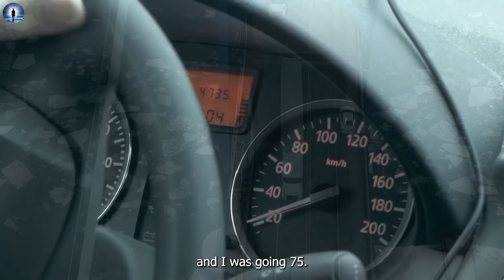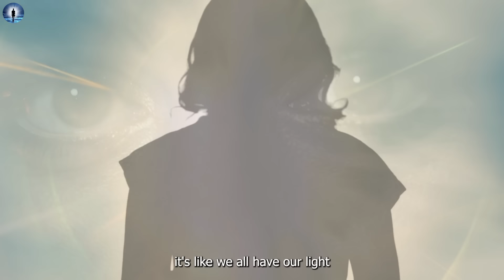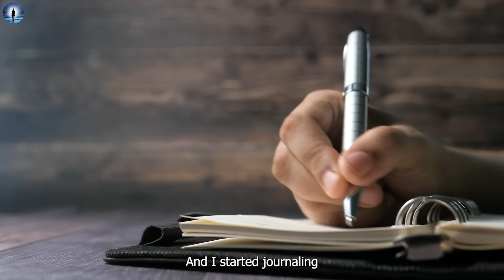During 3 Week Coma; Woman Is Shown The Reason We Come Here (NDE)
🙏 Help us get stories from around the globe 🌍

Shawna Ristic is a nationally recognized healer who shares the story of her Near Death Experience when, at 19, a catastrophic car accident left her in a coma for several weeks and changed the course of her life. During her NDE, she met a Council of vibrational beings, that she works with to this day, and awakened to the love that is the fabric of everything and the essence of each of us. Upon awakening from the coma, Shawna realized she had come to earth to help people heal and find their way home, back to awareness of Love, and set out on a path to do that.

NDE